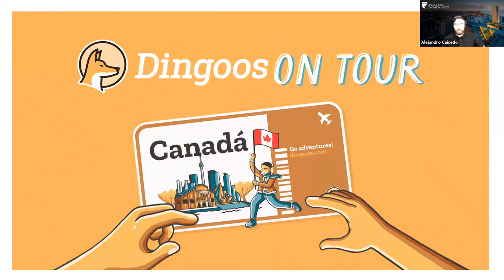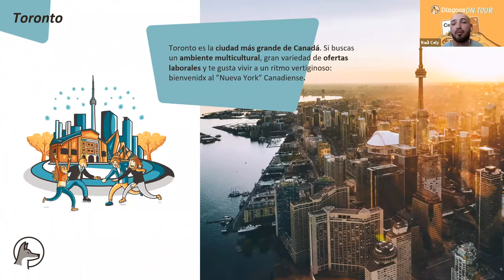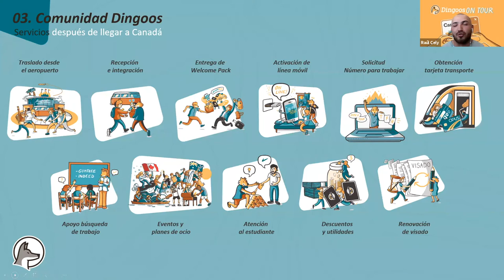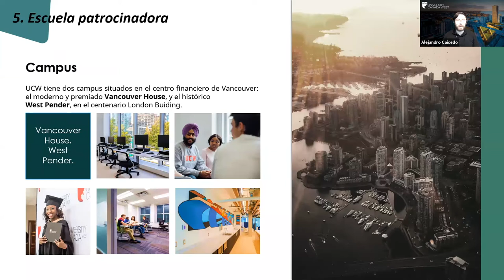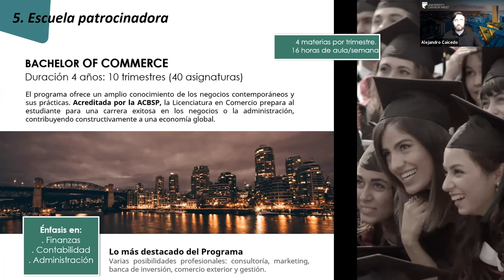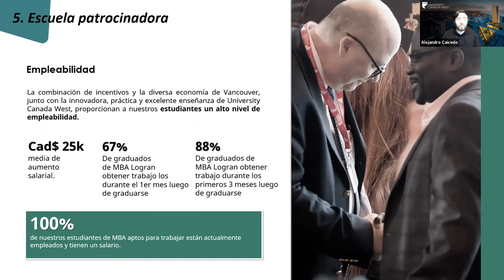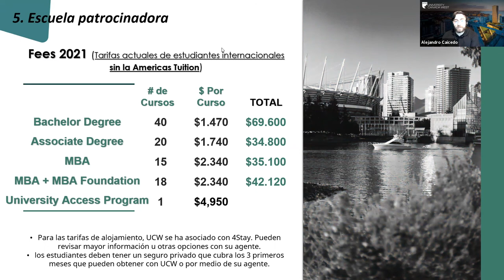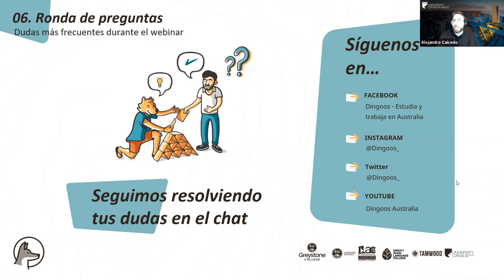¿Universidad en Canadá? Estudiar en UCW 2023 (University Canada West)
¿Estás pensando en cómo sería la Universidad en Canadá? ¿Te gustaría estudiar en UCW este 2023? No te pierdas este webinar para resolver tus dudas sobre como estudiar en Canadá.

Nuestros amigos de UCW (University Canada West) nos ha invitado a participar en un webinar con ellos de la mano de nuestro compañero Raúl Cely desde Vancouver, Canadá. Alejandro de UCW (University Canada West) y Raúl de Dingoos hablarán sobre las increíbles ventajas de vivir, estudiar y trabajar en Canadá y requsitos para estudiar en UCW, programas académicos y beca en Canadá junto a University Canada West.

Estudiar en una universidad de Canadá es motivo para emprender el viaje. Nuestros webinars son la prueba para hacerlo con Dingoos. ¿Te apuntas?